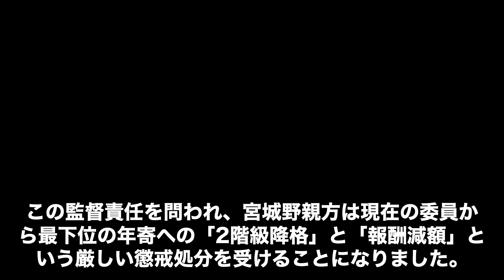【大相撲】あの北青鵬が相撲界に復帰！？「荒汐部屋に突如現れる」その理由を関係者、ファンの間で様々な憶測が飛び交う。あの力士との対戦を熱望する意見も！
このチャンネルでは、相撲を中心としたスポーツの話題から政治の問題など、
幅広く気になるニュースをじっくりお届けしています。

今を輝くあの人から、昔懐かしのあの人まで、深掘りして詳しくご紹介していきます。

相撲界に衝撃が走る！元幕内力士・北青鵬が、引退から半年後にまげ姿で荒汐部屋に登場。暴力行為で引退を余儀なくされた北青鵬と、八百長問題から復活を果たした荒汐親方。二人のモンゴル出身力士の背景と、相撲界が抱える暴力問題や伝統と革新のジレンマに迫ります。北青鵬の更生と相撲界の未来はいかに？相撲ファン必見の驚きの展開をお届けします。